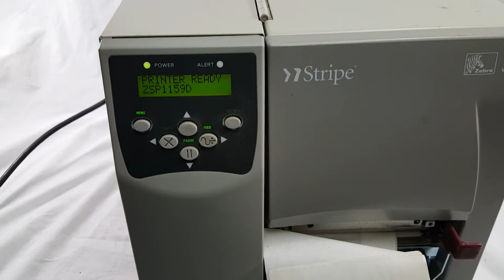Zebra Stripe S4M Thermal Label Printer test closer look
Do you have game footage (mp4/mpeg etc...) of basketball, volleyball and football that you want us to feature on our channel?

sm